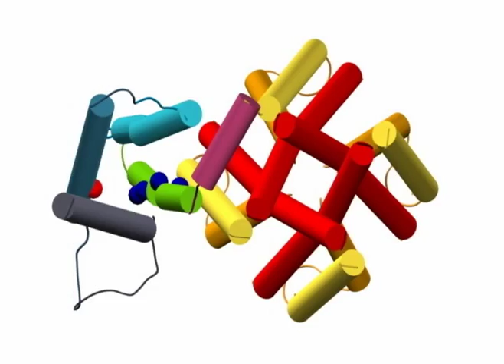Movie 3. Yarov-Yarovoy, et al (2006). Voltage sensor conformations. PNAS.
View of the conformational changes between the Kv1.2 models shown in Movie 1 from the intracellular side of the membrane.